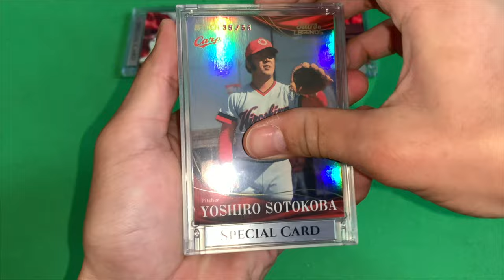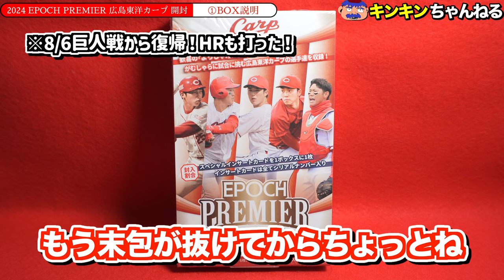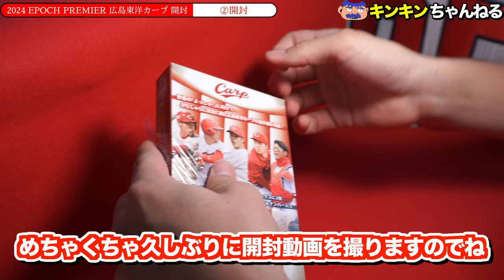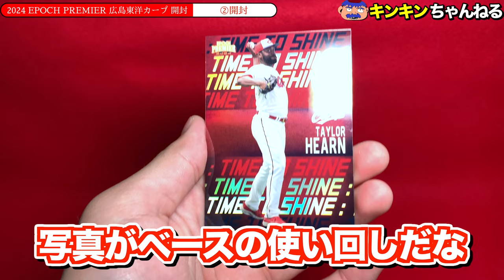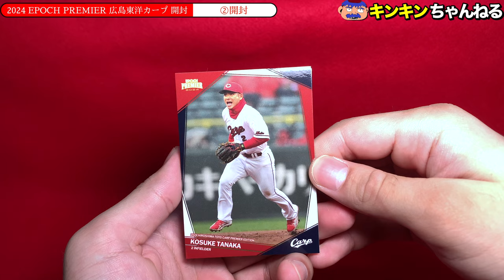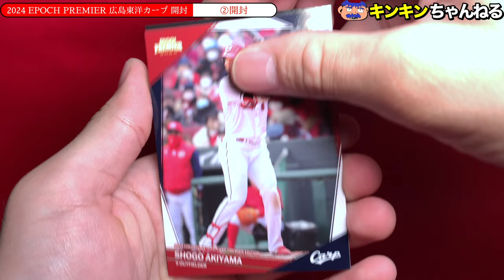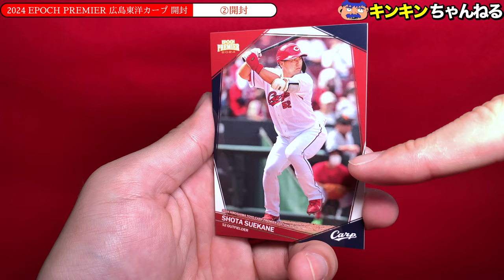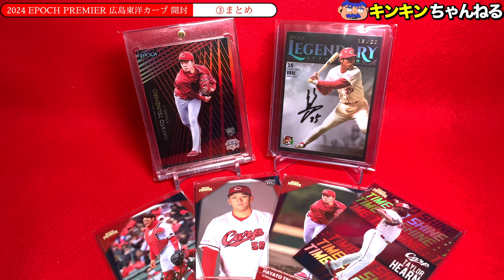【ドラ1のアレ、引きました】EPOCH 2024 PREMIER 広島東洋カープ 開封！【カートンヒット！！！】【野球カード】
0:00〜　雑談
1:58〜　BOX説明
5:18〜　開封

久しぶりにまともな開封動画です。
実は動画では初開封のEPOCH PREMIERのカープを開封します。
主力で言うと末包や森下あたり、ルーキーだと常廣や仲田、赤塚のサインカードを狙いたい所です。
1BOX 11000円でサイン1枚確定なので割と買いやすいBOXになっております。
普段からちゃんとFANZAで見るなど日頃の行いが良いおかげで、なんとドラ1のアレを引くことができました。

7月に撮影しているのでちょいちょい話が古い所がありますがご了承ください。

（カードの相場はヤフオク、ebayを参考にしています）

【画像引用一覧】
いらすとや

ヤフオク！

【音源】
効果音ラボ